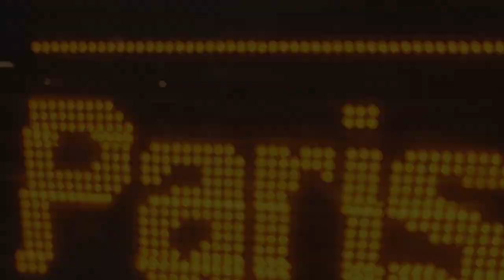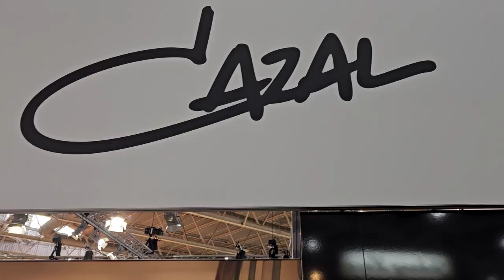Silmo Eyewear Exhibition Vlog | Exploring CazalEyewear & More!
Chapters

00:00 - Intro
01:31 - Coti Vision Meeting Nancy Co-Founder
02:52 - Cazal Eyewear Meeting Allan head designer

Join us on an exciting journey to Silmo Paris, One of Europes largest optical Exhibition's.

In Part 1 of this vlog series! Nik, Dispensing Optician, Eyewear Stylist & curator at The Optical Gallery, Takes you to one of Europe's top optical trade shows. In this episode, we dive into the world of iconic eyewear with Cazal, a brand that defined the 80s hip-hop style. Discover who's behind Cazal's legendary designs and view the latest limited edition Model 004.

Nik also catches up with Nancy, co-founder of the luxury eyewear accessory Coti Vision and selects some new chains from their Autumn/Winter collection.